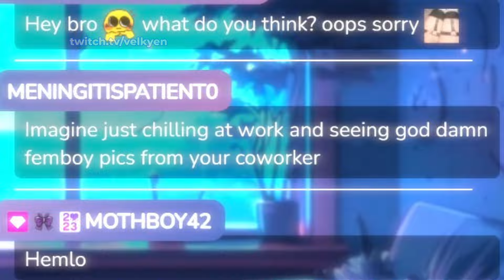Wearing It For The First Time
Socials